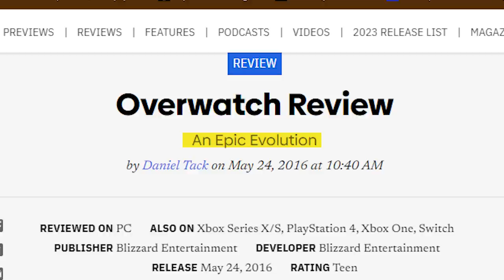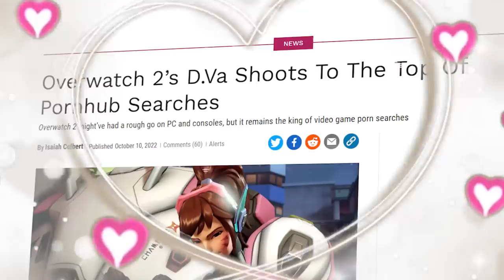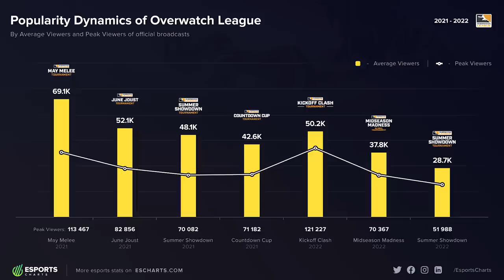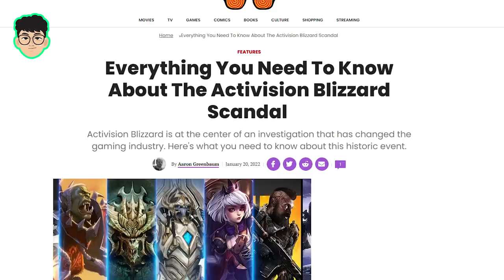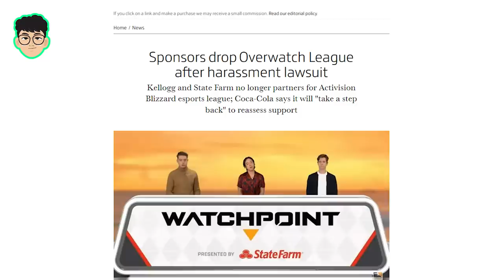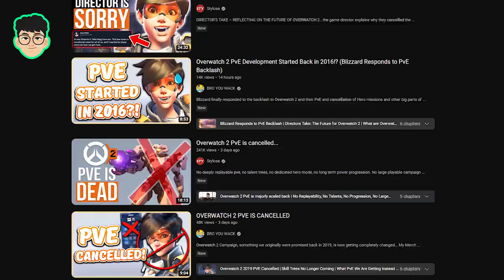Kebobrokan Overwatch, Masuk B0k*p, Scandal dan KEGAGALAN BLIZZARD!! - Lazy Talk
The Lazy Esports is your daily dose of news of Esports and entertainment Youtube Channel, Website, and Social Media. We provide you with the latest reviews, news and videos from us !

Kami berusaha semaksimal mungkin untuk memberikan konten yang Informatif serta edukatif, tapi juga tidak lupa memberikan glimpse of fun untuk memberikan pengetahuan baru untuk para pencinta Esports di Seluruh Indonesia dan membuat para Gamers lebih cerdas dan lebih luas dalam memandang Esports.

Bagi kami Esports Bukan hanya sekedar pertandingan di atas panggung tapi juga passion dan juga kerja keras yang bergabung menjadi satu untuk membuahkan sebuah talent luar biasa dalam scene competitive games.